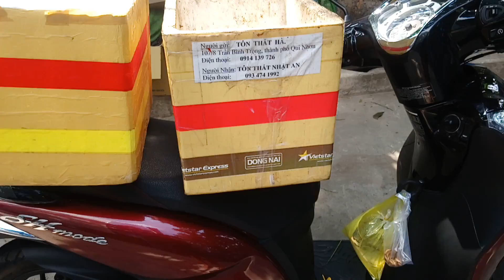Nuôi cá thùng xốp - Cách dùng than tổ ông lọc nước siêu trong - Nghỉ lễ ở nhà làm gì?